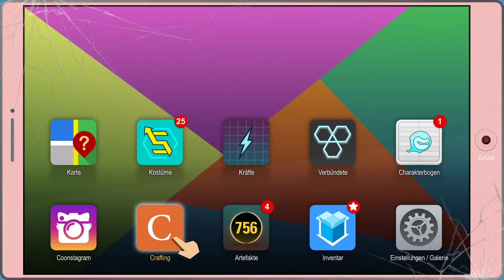South Park 2 🚽 #41 | Samen und der schwule Fisch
Über SOUTH PARK: DIE REKTAKULÄRE ZERREIßPROBE

Jeder Held fängt mal klein an. Bist du ein Alien, ein High-Tech-Wunder oder ein genetisch veränderter Mutant? Gestalte dein eigenes einzigartiges Kostüm, erfinde deine eigene Story und baue deine eigenen einzigartigen Superkräfte aus, um zu dem Helden zu werden, den diese Stadt braucht.

Diese langerwartete Folge bietet mehr als doppelt so viel Inhalt wie South Park: Der Stab der Wahrheit. Gestaltet, geschrieben, gesprochen und unter der Regie von Trey Parker und Matt Stone geführt, ist South Park: Die rektakuläre Zerreißprobe ein authentisches, interaktives South Park vom Feinsten – urkomisch, unfassbar voller grenzenlosem Spaß. Alles ist größer, länger und tiefsinniger als jemals zuvor. Komm nach South Park und werde Teil der legendären Heldencrew!